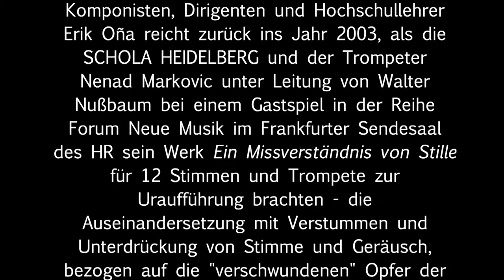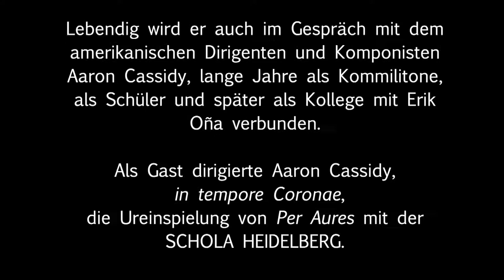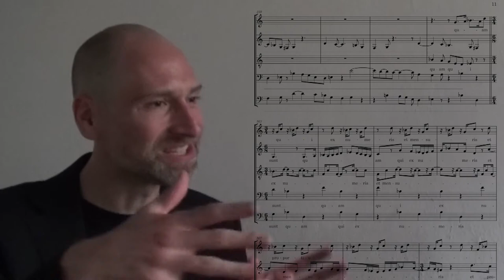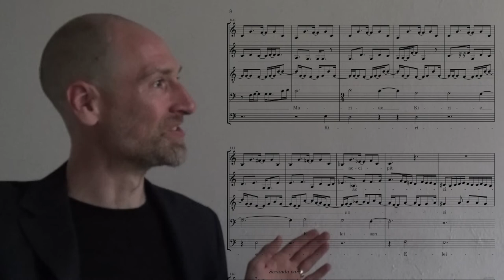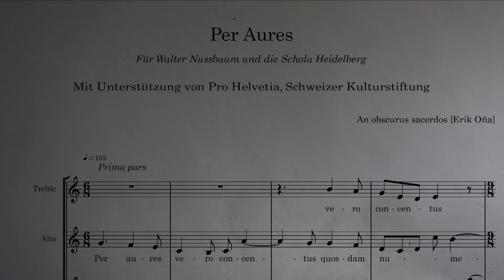Erik Oña und Per Aures (2019) - Gespräch mit Aaron Cassidy zur Uraufnahme mit der SCHOLA HEIDELBERG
Aaron Cassidy (*1976), composer and conductor, in conversation with J. Marc Reichow about his late colleague and friend Erik Oña, whose 5-part motet "Per Aures", commissioned by  KlangForum Heidelberg with support by the Pro Helvetia Foundation and dedicated to Walter Nußbaum, he recorded with SCHOLA HEIDELBERG during the digital first edition of the 1. Biennale für Neue Musik der Metropolregion Rhein-Neckar.

Der Komponist und Dirigent Aaron Cassidy (*1976) im Gespräch mit J. Marc Reichow über seinen Studienfreund, Lehrer und Kollegen Erik Oña, dessen 5stimmige Motette "Per Aures", einen Walter Nußbaum gewidmeten Kompositionsauftrag des KlangForum Heidelberg e.V. mit frdl. Unterstützung durch die Pro Helvetia Stiftung, er im Rahmen der 1. Biennale für Neue Musik der Metropolregion Rhein-Neckar mit der SCHOLA HEIDELBERG erstmals aufgenommen hat.

vgl.a. Nachruf von Caspar Johannes Walter auf Erik Oña (MusikTexte 167)